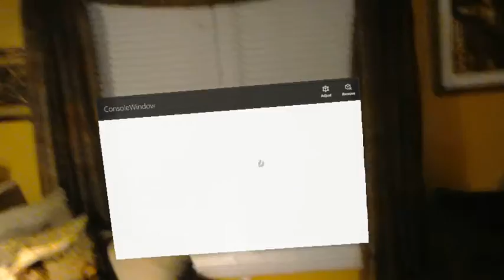Hololens - In-Game Console - Tutorialize? - You decide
When I get a few more features added, bugs out and the thing fine tuned a bit .Tutorial or Release? You decide

Join me in my Mixed Reality and follow along as I explore the world of developing Augmented, and Virtual Reality applications and games. Join in on the conversation. As we move into this world of new realities let our community grow and lead the way for those that join us.